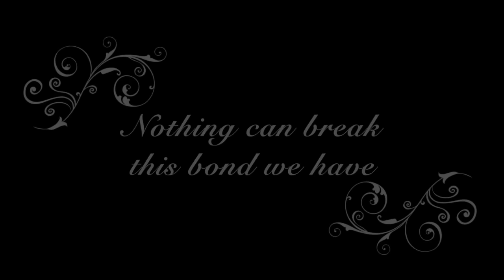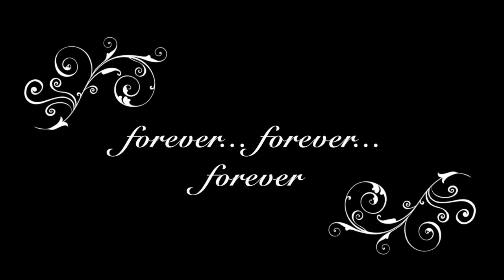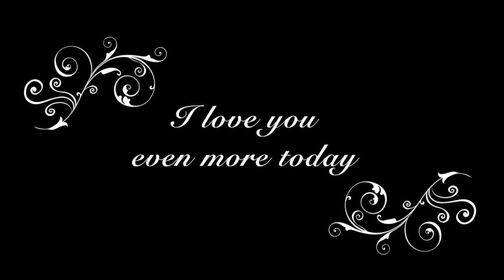"Then And Now" Perfect mother and son Wedding dance Song! best parent dance country mom and groom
mother son wedding dance song

Verse one:

Bedtime stories, a gentle kiss
Every night an (a mother’s wish) Angel’s wish now I
Remember it like yesterday
Ferris wheels pony rides
That roller coaster soared so high, now I,

Pre:

When you held my hand
I was safe I was home I was loved
Always helped me stand
With your faith
Though I’m a man
nothing can break this bond we have
forever trust and love

Chorus

Showed me how
To be the best man I can be
Then and now
gave everything so I can dream
Look at us now Dancing so proud on my wedding day
Love you so much then (mom I loved you then but now love you even more).
(mom I loved you then but love you even more right now)
But now love you  even more today

Verse Two:

First days of school
that yellow bus
made me laugh (the special words) to lift me up
Somehow always knew just what to say
Knew right away she’d be the one
That special girl who’d always love your son
And now this is (today’s)our wedding day

Pre:

now I hold her hand
I am safe I am home I am loved
and here I stand
With my faith
nothing can break the bond we’ve had

Chorus

Showed me how
Then and now
Sacrificed everything so I can dream
Look at us now
Dancing so proud on my wedding day
Love you so much then
But now

Bridge

There’s no need for sad goodbyes
we can always be together
There’s no tears here to cry
Cause I’m your son forever, forever, forever….

Chorus

Showed me how
Then and now
But now mom, love you even more today

A new and heartwarming Mother and Son Wedding Song
wedding parent dance songs
mommy and son wedding dance song
mom and son wedding song
Mother and groom wedding songs
Groom and mom wedding dance song
Groom with mother dance song wedding
best groom mother wedding dance song
son groom mother wedding dance song
wedding mother and son song
wedding mother and groom song
groom dances with mother song
son dances with mother song
sweet mother son dance
wedding daddy and daughter song
wedding daddy and bride songs
parent dance wedding songs
parent dance wedding song
best father daughter song
perfect mother son dance song
groom mother wedding song
groom mom wedding song
groom mom wedding dance
groom mother wedding dance
groom and mother wedding songs
mother and son wedding dance song
mother son wedding dance
mother groom wedding songs
mother son dance
mother and son
dance with daughter wedding
country wedding songs
country wedding song
best country wedding music
best country wedding songs
most popular wedding songs country 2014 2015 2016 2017
most popular wedding music and songs
favorite country wedding songs
favorite country wedding song
wedding songs
wedding song
first dance song
mother son songs
mother son song

favorite best mother and son wedding dance song right here!

The Cutest wedding mother son video ever!
2015
2016
2017

Then and Now (Mother-Son Wedding Dance Song)